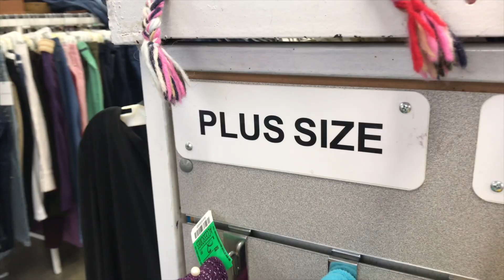PETITE + PLUS SIZE Thrift Store Challenge (Haul + Try On | 6 outfit ideas!)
My girl March and I teamed up for a thrift challenge video to show how we upcycle pieces in our wardrobe with items from the thrift shop! An inexpensive way to have fun with styling new pieces.

xo